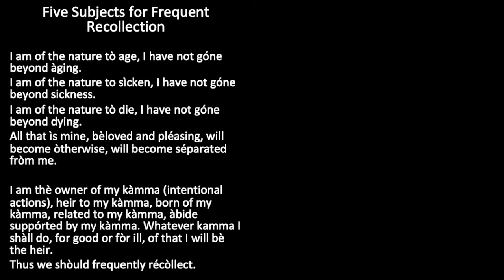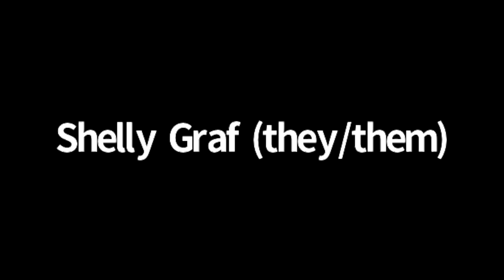Living the Practice Workshop: Living with Dukkha (Shelly Graf, Mark Nunberg, Meski Mebatsion)1/22/22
Living the Practice Workshop: Freedom with Dukkha: Skillfully Applying the Buddha's Teachings in our Unsatisfactory, Broken World. This workshop was recorded on Saturday, January 22, 2022 and has been edited.

If you donate, be sure to enter "Meski, Shelly, & Mark" in the Teacher/Fund box. 2/3 of the donation supports the teachers and 1/3 supports the general operations of the center.